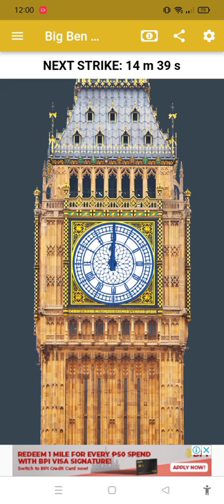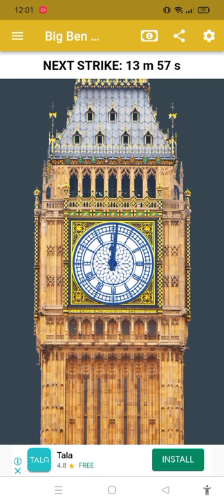Big Ben Chimes 12:00 Noon